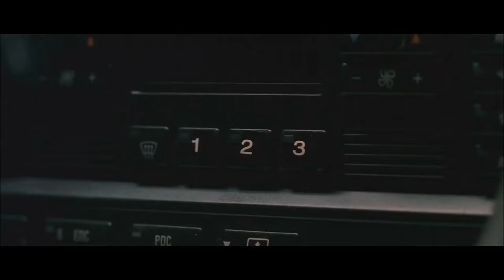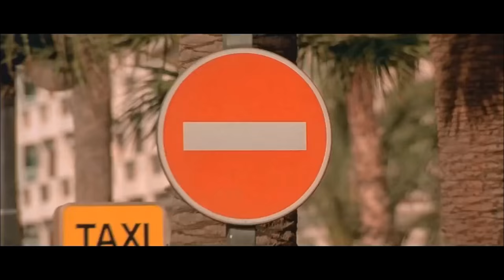The Transporter 2002 - BMW Chase Montage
Thumbs up for the original and only Transporter...Jason Statham!